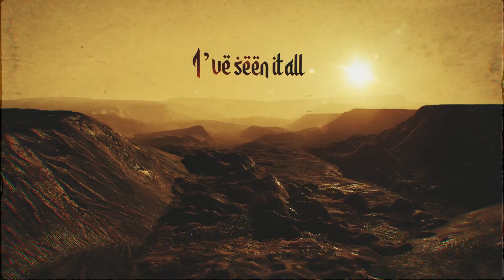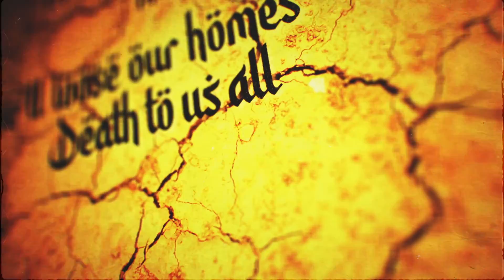SARATAN - The Dusk of Raqmu (Lyric video)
Saratan - The Dusk of Raqmu
Taken from "Nabatea" album, released on 25th June 2021

Music and lyrics by Jarosław Niemiec
Arranged by Saratan

Guest vocals by Mir Cyaxares

Artworks - Robert Zembrzycki
Saratan caligraphy - Ashraf Atia

Saratan is:
Jarosław Niemiec - vocals, bass, tar, setar, baglama, shourangiz, santur, saz
Małgorzata „Maggie” Gwóźdź - vocals
Adam Augustyński - guitars
Michał Stefański - drums, darbuka, riq, daf

WHERE TO BUY SARATAN ALBUMS?

etc.